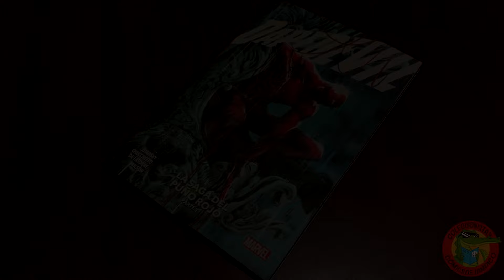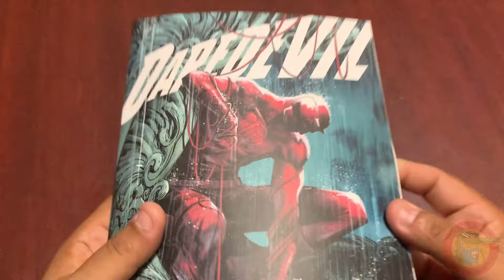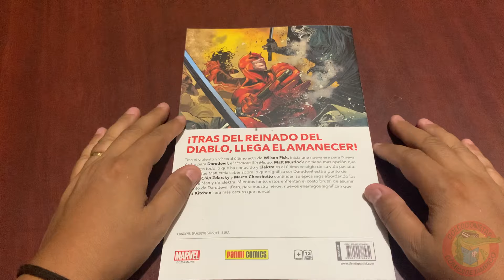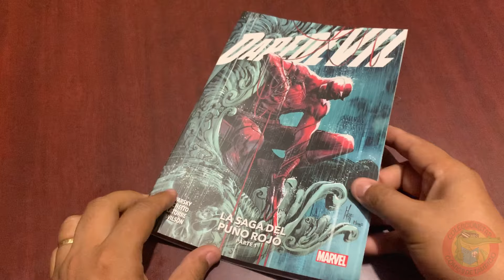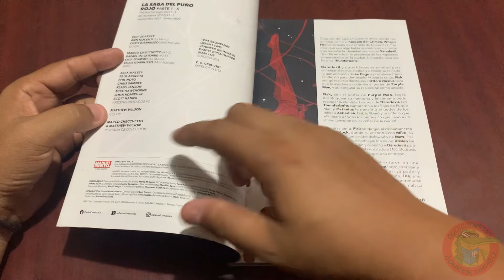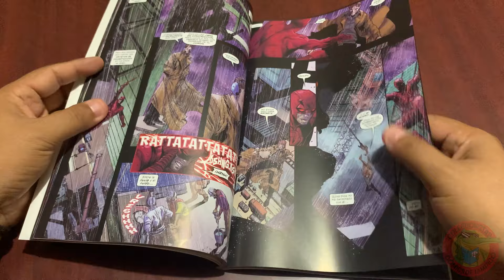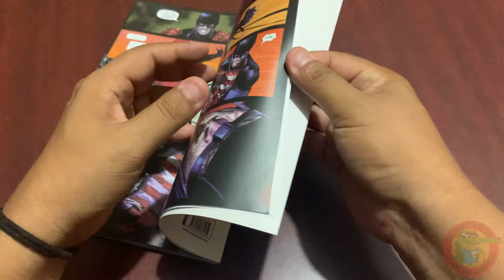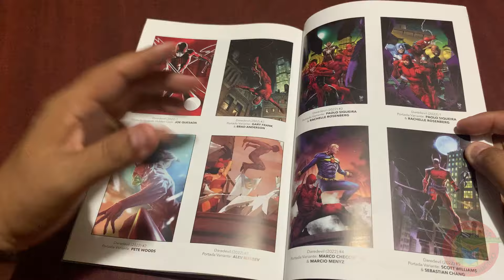DAREDEVIL Tomo 1 La saga del puño rojo Parte 1 MARVEL PANINI México Full review #439